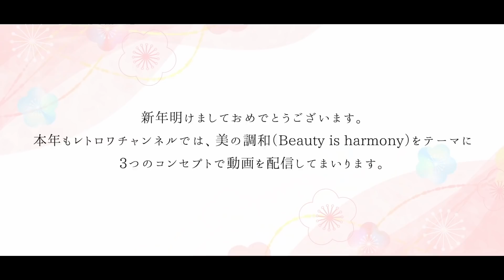レトロワch.紹介！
これからレトロワch.をお楽しみいただく方に改めて2020〜2021年に公開した動画をダイジェストでまとめてみました！

レトロワチャンネルの登録はこちらからお願いします

※コメントの管理について
動画へのコメントは承認制にさせていただいております。
動画内容に対して、適切なコメントのみを掲載させていただきます。